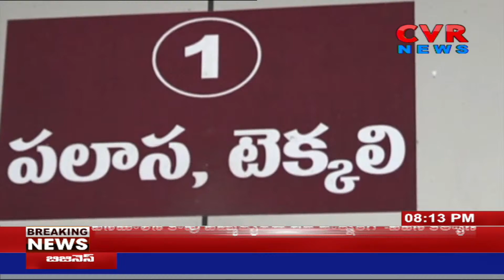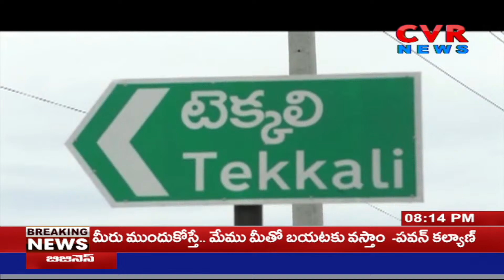రోడ్డు మీదకు రాని బస్సులు విద్యార్థుల ఆగ్రహం | CVR NEWS